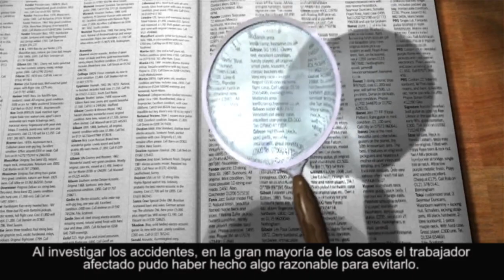Sensibilización del trabajador: la seguridad empieza por uno mismo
Portal de Prevención de Fraternidad-Muprespa

¿Priorizas la seguridad y salud cuando realizas tu trabajo? ¿O por el contrario pones excusas para no seguir las medidas de seguridad? ¿Te has parado a pensar en las consecuencias que una imprudencia puede afectar a tu vida y tu entorno? La percepción que tengas sobre el riesgo influye directamente en tu decisión sobre trabajar de forma segura o no. Tu seguridad depende de ti. No dejes a la suerte lo que está en tus manos.

Si quiere seguir informándose sobre la importancia de la prevención de los riesgos laborales puede encontrar gran cantidad de vídeos, manuales, trípticos, salvapantallas, carteles y más material fabuloso en materia de prevención de riesgos laborales dentro del portal de prevención de riesgos laborales de Fraternidad-Muprespa